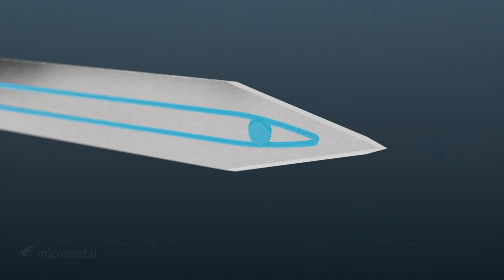Capabilities of high precision photochemical etching of metals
Whenever thin metal parts with complex and precise features in high volumes are required, continuous photochemical etching (PCE) is the preferred choice.

Thin metal parts can be supplied directly to your production line on reels through our reel-to-reel etching capability.

Characteristics of tiny metal springs can be precisely defined by appropriate material selection and product design.

Chemical etching offers highest freedom in design e.g. for metal filters, screens, blades, leadframes, and many other components. Most of these parts are made from stainless steel.

Through half-etched areas channel structures and predetermined breaking points can be realized. This enables precise fluid control or simple and burr-free separation of individual parts.

With the continuous etching process several characteristics of precision products can be achieved in one manufacturing step, e.g. sharp edges, tips or etch-throughs, and part numbers.

Create innovative precision metal parts for the medical, electronics, automotive, cosmetics and many other industries with photochemical etching at micrometal.

Excellence in etching